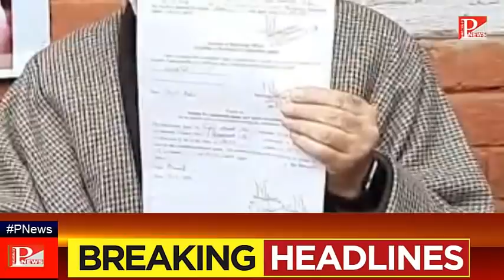HEADLINES OF THE DAY | 19 Nov 2020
NC hits out at BJP over the demolition of tribal hutments in Pahalgam
DDC polls | Omar, Mehbooba claim non-BJP candidates stopped from campaigning
Private schools in Baramulla violate Govt directions; charge donation, an annual fee